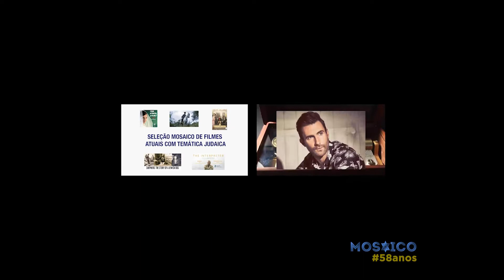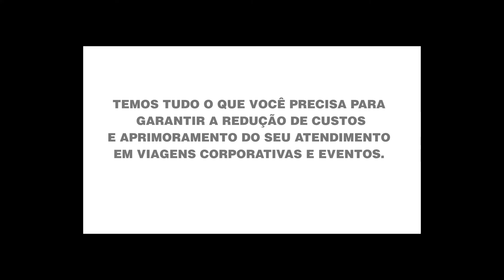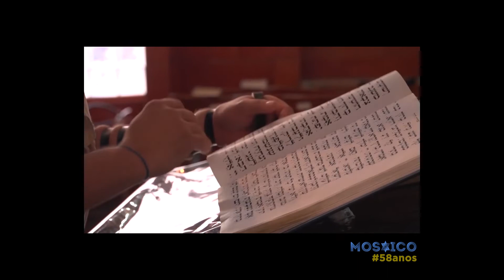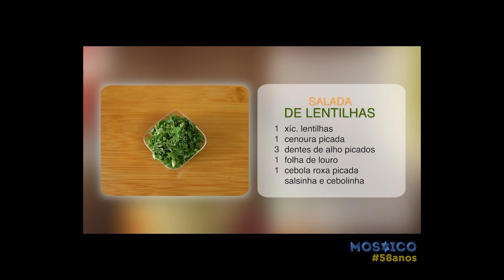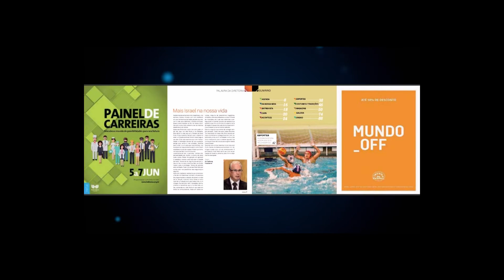Mosaico Completo | 24/12/19 (Reprise: 25/12/19)